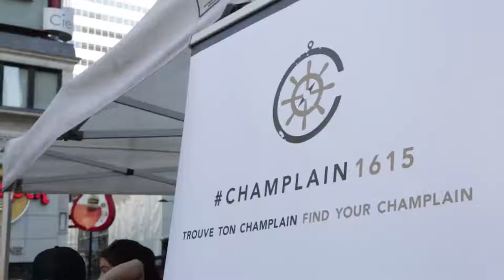Videobooth Champlain 1615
Afin de célébrer le 400e anniversaire de la découverte et du passage de Champlain en Ontario, Studio123 nous a demandé de concevoir et de fabriquer deux  »vidéobooth » interactifs et modulaires. Nous y avons intégré leur électronique sur mesure.

Client: Studio 123
Video: Studio123
Année: 2016